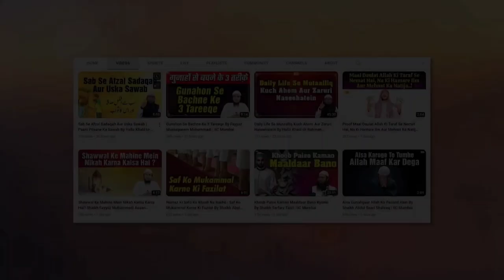Ibrahim A. S. Ne Ismail A. S. Se Biwi Ko Talaq Dene Ko Kyun Kaha By Shaikh Abdul Bari Muhammadi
Bank Account Details:
ILM FOUNDATION
ICICI Bank
Savings account
IFSC CODE-ICIC0001028

Ibrahim A. S. Ne Ismail A. S. Se Biwi Ko Talaq Dene Ko Kyun Kaha By Shaikh Abdul Bari Muhammadi | IIC Mumbai
JazakAllah Khair